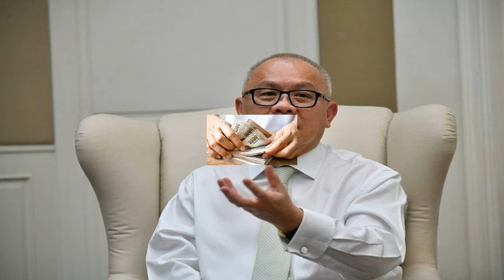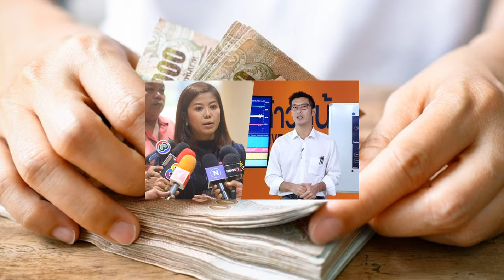เราชนะ จ่ายค่าเช่าบ้าน วินจยย แท็กซี่ได้168